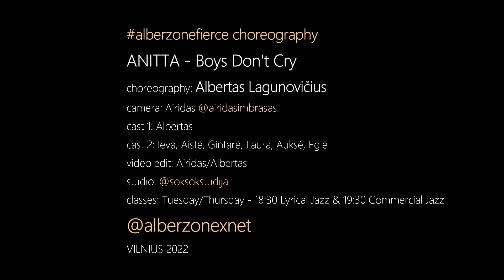ANITTA - Boys Don't Cry | alberzonefierce​​​ choreography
My dance classes in studio Šok/Šok (PC "Ozas" Ozo g. 18 Vilnius)
Tuesday/Thursday - Lyrical Jazz 18:30 & Commercial Jazz 19:30
artist: ANITTA - Boys Don't Cry
choreography: Albertas Lagunovičius
cast 1: Albertas
cast 2: Ieva, Aistė, Gintarė, Laura, Auksė, Eglė
camera | lights: Airidas Imbrasas